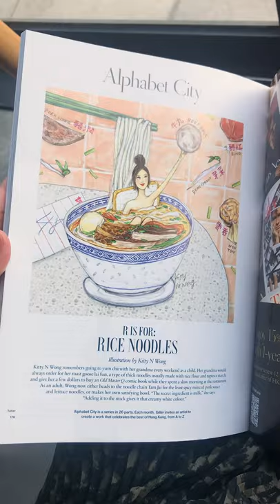Paint a Magazine Assignment with a Fashion Illustrator in Hong Kong | Beef Brisket Noodles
Drawing food as humans! Painting a girl as a bowl of delicious Hong Kong noodles! This illustration was created for Tatler Magazine Hong Kong 🍜 Come paint with me.

👩🏻‍🎨 First I had to get inspiration, which meant trying every beef brisket noodle shop recommended on the Michelin Guide. 👍 Very important and highly recommended 😂. Then it was time to get painting!

My favourite noodles were Kau Kee, and the curry brisket and tendon at Sister Wah. And the brisket and housemade cha siu at Eng Kee. Have you tried any of them?

Hi! I'm Kitty and I'm a food and fashion illustrator in Hong Kong.